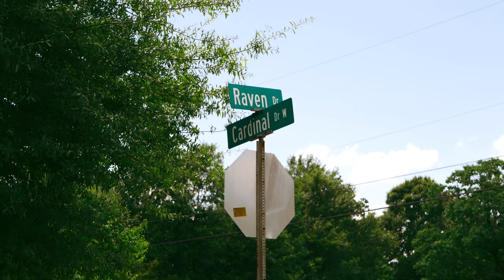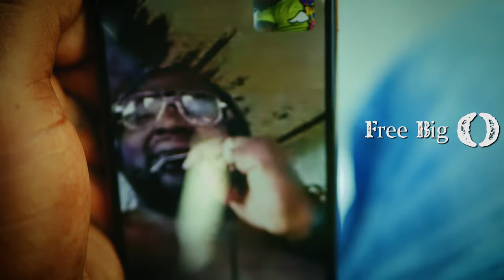Ko Kevin Gates Flow'' Official Video